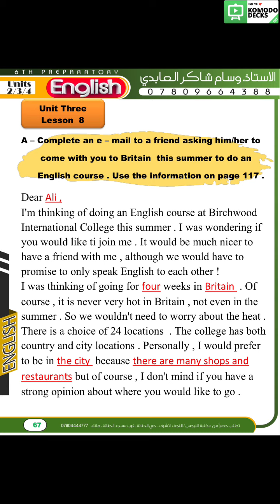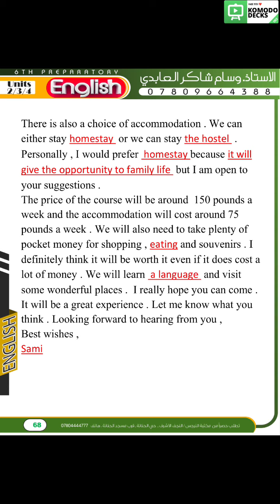الوحدة الثالثة UNIT 3.الدرس الثامن LESSON 8 وسام شاكر العابدي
الوحدة الثالثة الدرس الثامن
وسام شاكر العابدي